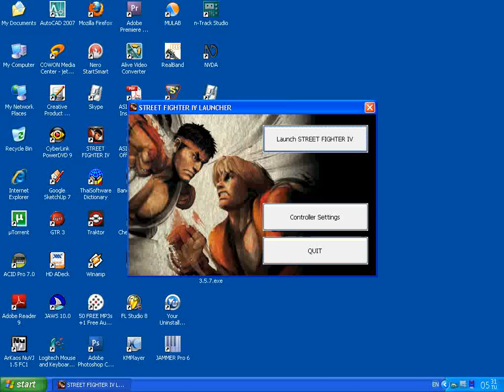street fighter 4 me play gouken part 1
this is me play gouken vs seth i try to win who will come to the club watch here